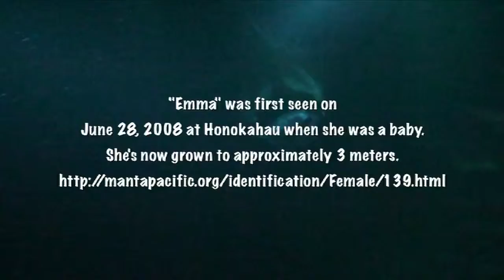Feb 20, 2014